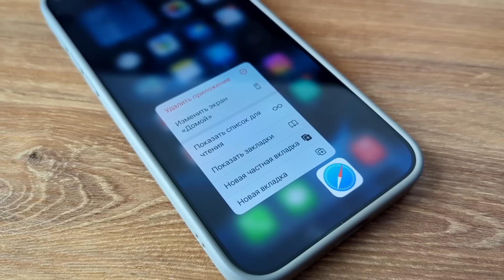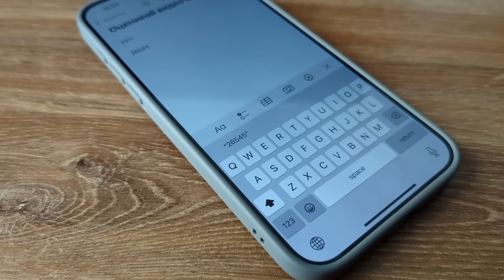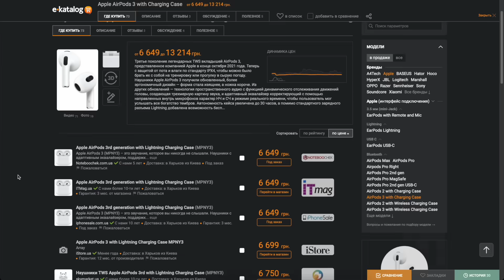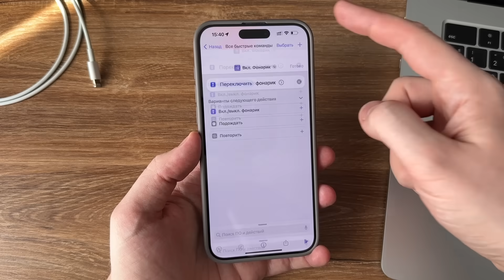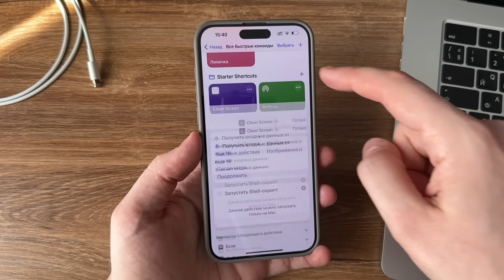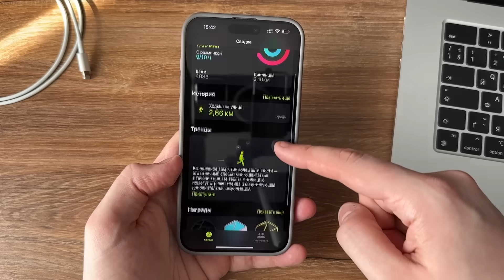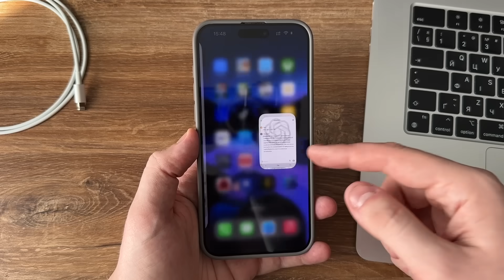iOS 18 обновление в приложениях! Apple меняет приложения в новом обновлении iOS 18!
iOS 18 обновление, совсем скоро мы увидим новую систему впервые! Что нового в iOS 18? Какие изменения будут в iOS 18? В этом видео по iOS 18 поговорим о изменениях в стандартных приложениях iPhone на iOS 18. Какие новые функции и фишки должны появится в iOS 18? Все в этом подробном видео о слухах и новостях iOS 18.

iOS 18
iOS 18 обновление
iOS 18 новости
iOS 18 что нового

iPhone 16 - утечки из Apple! Что нового iPhone 16? Внешний вид iPhone 16 и дата выхода iPhone 16

00:00 Вступление
00:19 Изменения Safari на iOS 18
01:17 Изменения офисных приложений Apple на iOS 18
01:31 Изменения Калькулятора на iOS 18
02:00 Изменения Музыки на iOS 18
02:19 Топ цена на AirPods 3
03:01 Изменения Календаря на iOS 18
03:21 Изменения Заметок на iOS 18
03:45 Изменения Быстрых Команд на iOS 18
04:25 Изменения Почты на iOS 18
04:34 Изменения Фитнеса на iOS 18
05:06 Изменения Фото на iOS 18
05:30 Изменения Сообщений на iOS 18
05:53 Заключение